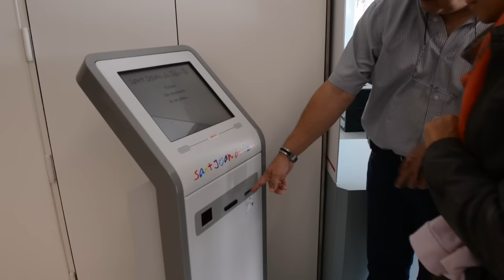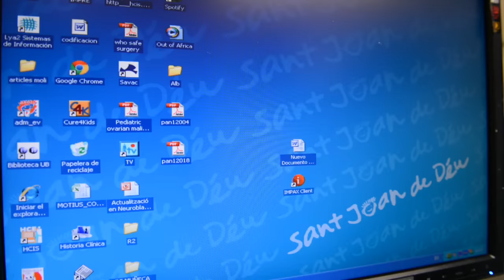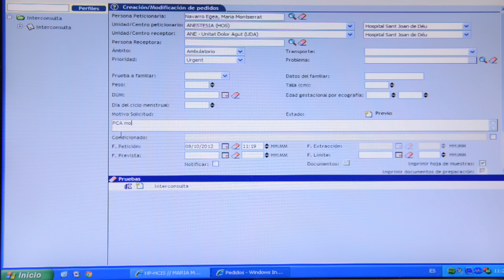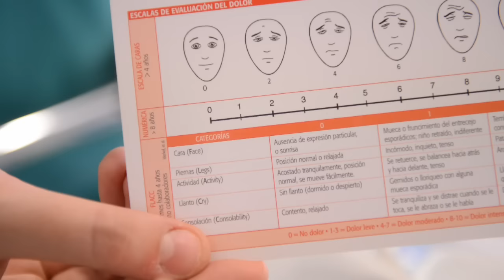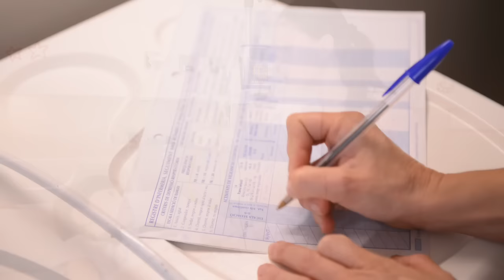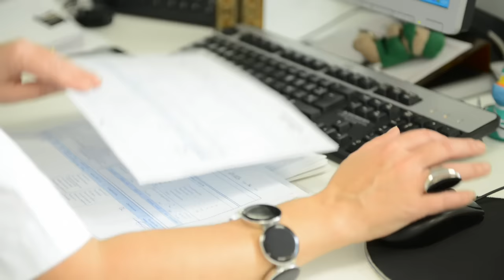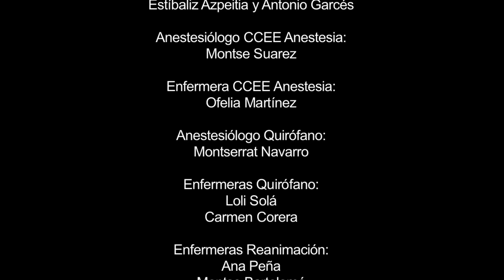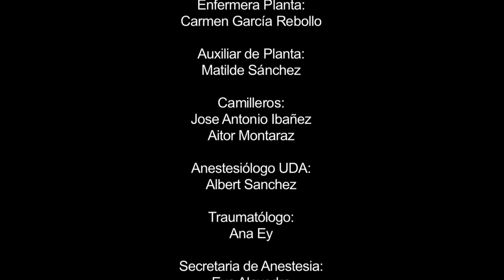Unidad de dolor del Hospital Sant Joan de Déu Barcelona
En este vídeo te presentamos cual es nuestro procedimiento para conseguir que los niños controlen su sensación de dolor mediante el uso de las bombas de analgesia.